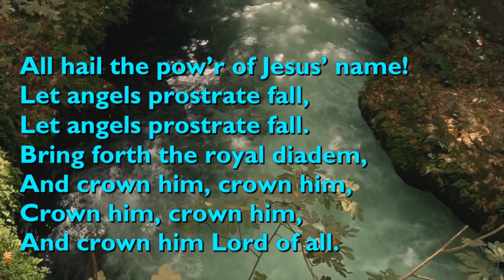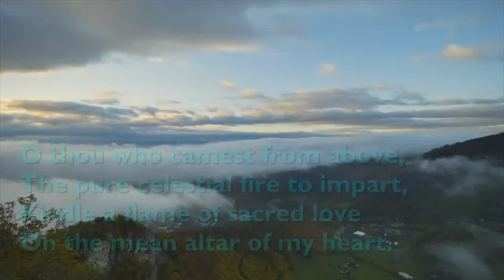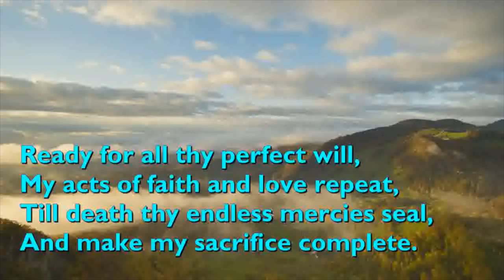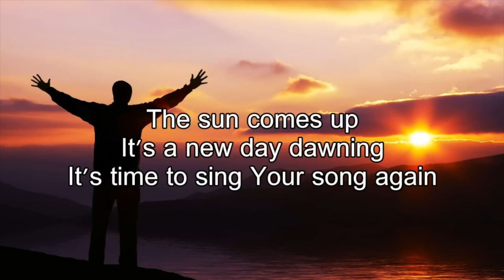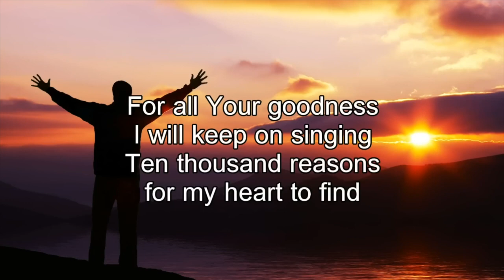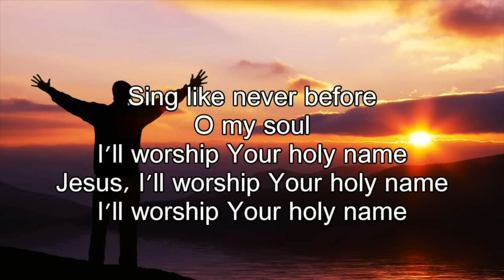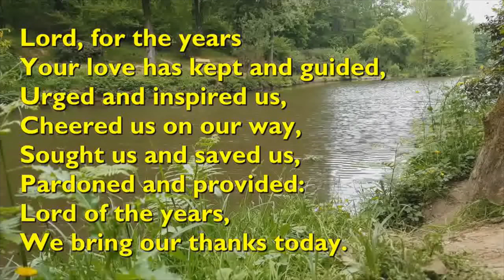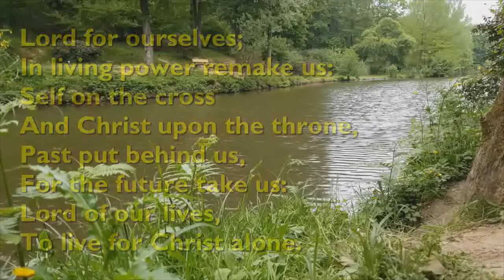Sunday Service 16 June 2024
This is the Wareham Team Rector's final online service before he retires.  It contains hymns and worship songs, Bible readings and a sermon as well as prayers, and is suitable for all ages.